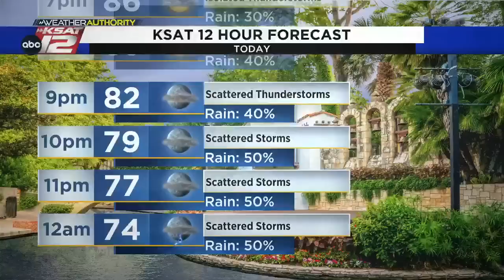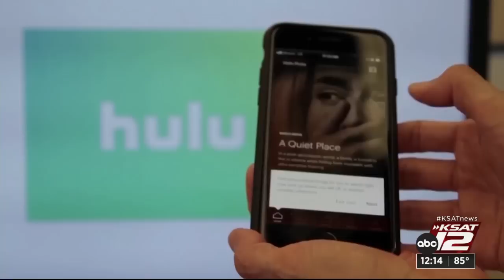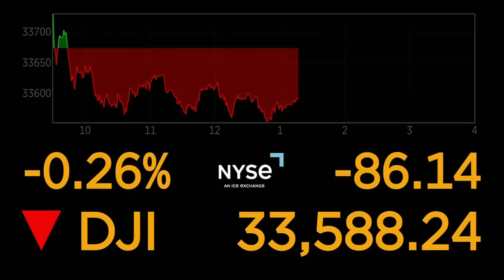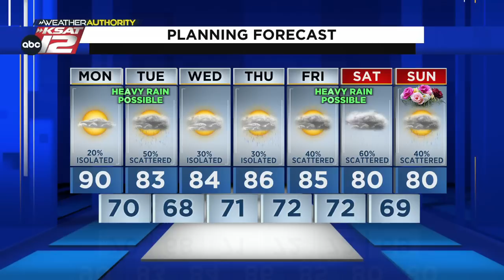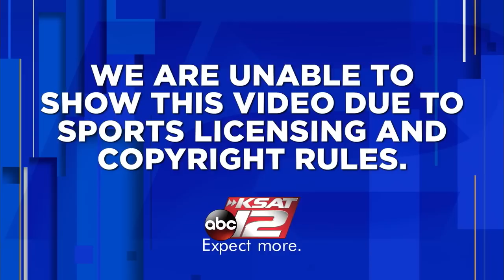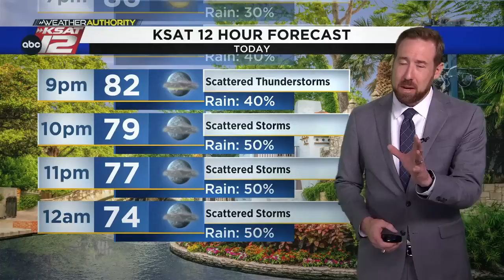KSAT12 News at Noon : May 08, 2023